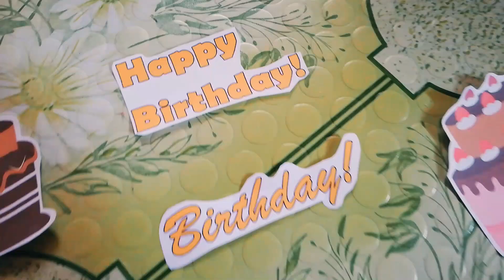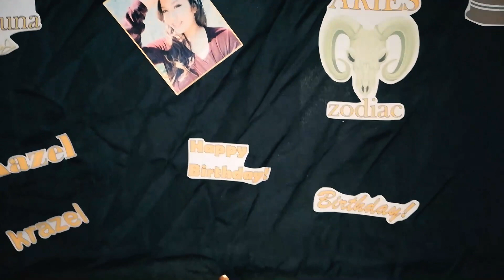Jean Khrazel Ariz 18th Birthday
Happy 18th Quarantine Birthday!